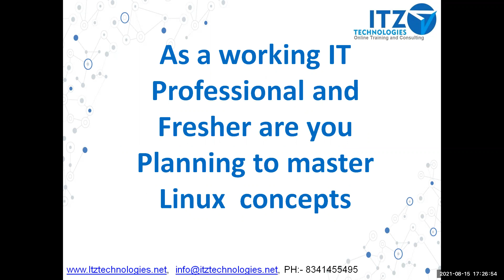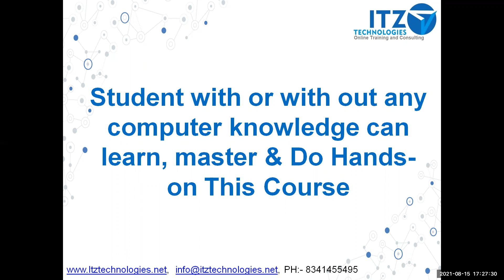Red Hat Linux basics For Beginners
Learn Red hat Linux Basics For Beginner online in just 499 on ITZTechnologies by industry expert

And Finally, with the help of my brand new and affordable Red Hat Linux basics for Beginner, you are going to become a master in Linux even if you have Zero computer Knowledge.

The Normal price of this Course is Rs. 9985 but for a limited time, you can enroll @ 499 Only and save up to 95%

to enroll right now @499/- only you can access this course through ITZTechnologies APP & from website login

Here Is What You Get When You Enroll Right Now:
✔ 40 In-depth Videos
✔ Lifetime Access
✔ Topic wise Documentation
✔ Quizzes – Self Assessment
✔ for every 2 weeks end live meeting to interact with trainer

 to enroll right now @499/- only and save up to 95%